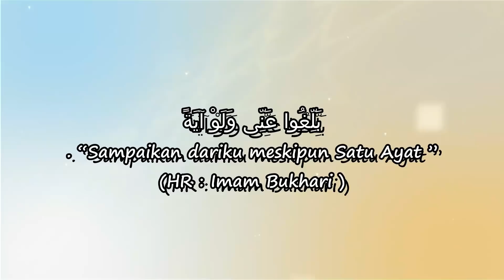CERAMAH BUGIS TERBARU - ALEBIRENNA ULENG RAMALANG - Andi Armayadi Al Ghifari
Terimakasih sobat hijrah yang selalu menantikan video terbaru channel Andi Armayadi Official semoga video kami dapat selalu memberi berkah. Aamiin

Hopefully Bermanfaat Teman-teman
Jazakallah Khoiron. ☺️😁